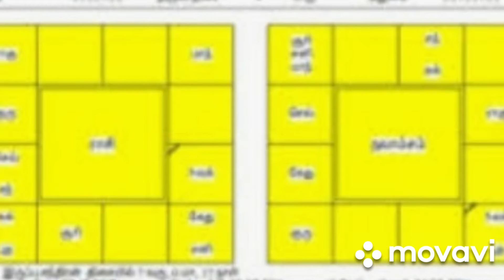mithra smD 🛕🪔🙏 8.9.2021செவ்வாய் பகவான் ஜெயந்தி தடைபட்ட அனைத்திலும் வெற்றி கிடைக்க வழிபடுங்கள்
8.9.2021 செவ்வாய் பகவான் ஜெயந்தி